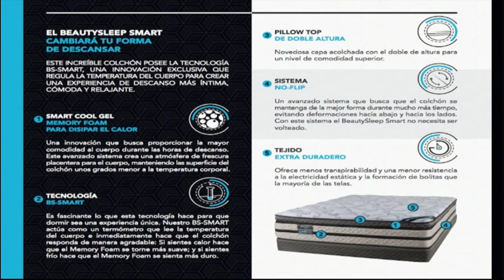LOS OPINADORES 16 12 2021 B3